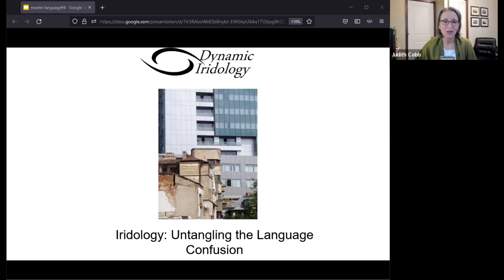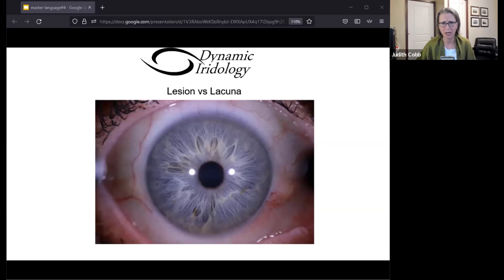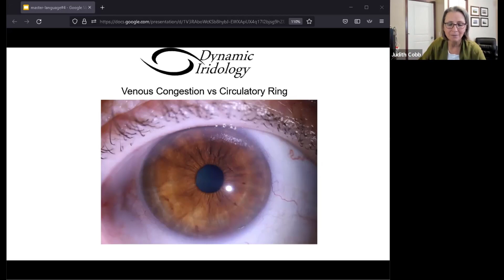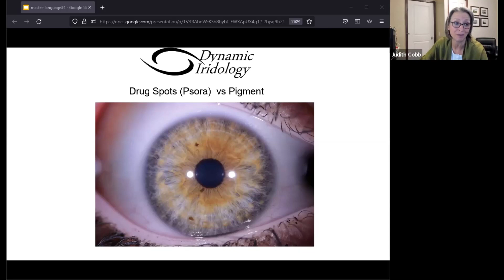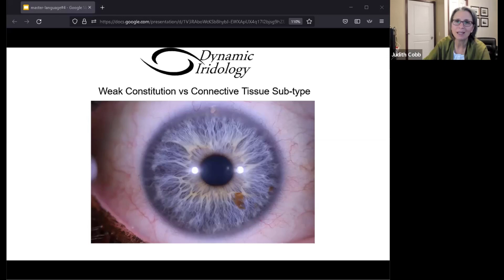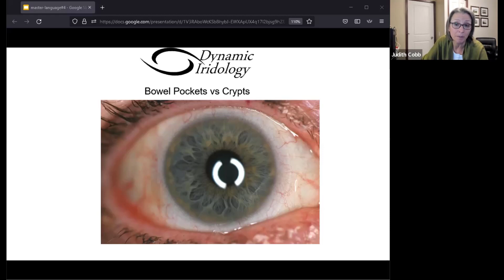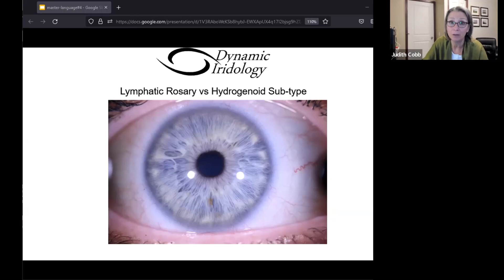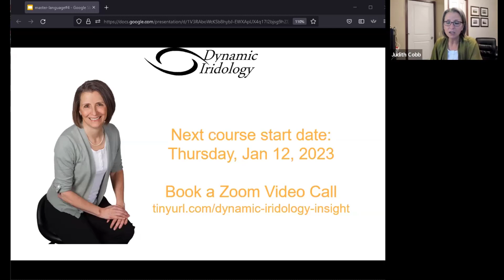Untangling the Language of Iridiology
The style of iridology you practice dictates the words you use, how you conduct an assessment, and how you create client programs.

It is my experience, having been trained in both Jensenian and Constitutional Iridology, that the understanding of how the markers are interpreted, and how one marker informs the meaning of another marker, are also very different.

We looked at a lot of markings and eyes, talked about what the markings are called, and how the interpretation of them differs between Jensenian and Constitutional Iridology.

2022-Oct-20